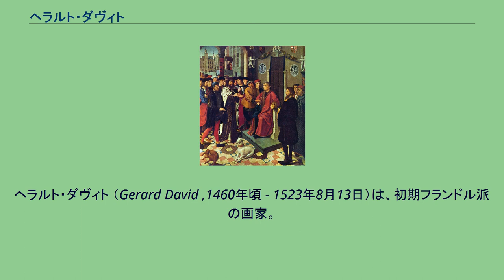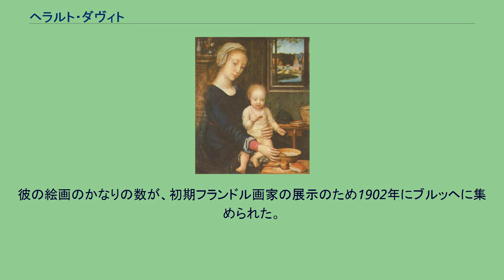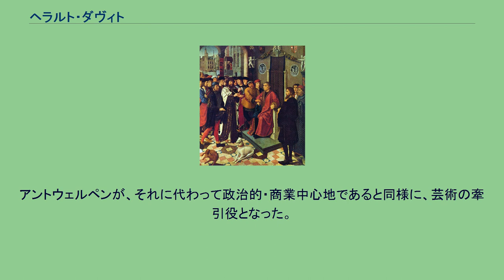ヘラルト・ダヴィト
オランダ・ルネサンスの画家
ヘラルト・ダヴィト （Gerard David ,1460年頃 - 1523年8月13日）は、初期フランドル派の画家。
初期オランダ・ルネサンス期に活躍した。
彼はオウデヴァーテル（現在のオランダ・ユトレヒト州の町）で生まれた。
彼の画家としての経歴は、画家組合に入ったブルッヘの時代が最も長い。
1494年にハンス・メムリンクが死ぬと、ダヴィトはブルッヘの主要な画家となった。
ダヴィトは忘れられた存在であったが、1860年代初頭にブルッヘの公的記録が調査され、画家の生涯に光をもたらした。
現在の記録的証拠は以下のとおりである。
ダヴィトは1483年にブルッヘにやってきた。
おそらくアルベルト・ファン・オウデヴァーテルの元で初期の画風を確立したハールレムからやってきたとされる。
1484年にブルッヘの聖ルカ組合に加入した。
そして1501年には長老格となった。
1496年、金細工師組合の長老格の娘コルネリア・クヌープと結婚。
彼は町の代表格の一人となった。
彼は1523年8月13日に亡くなり、ブルッヘの聖母教会に埋葬された。
ダヴィトは初期の作品で、ディルク・ボウツ、オウデヴァーテル、ヘールトヘン・トット・シント・ヤンスといったハールレム画家たちを継ぎ、既に色彩効果に巧みな画家として秀でた能力を見せていた。
初期の作品『聖ヨハネ』はベルリンのカウフマン・コレクションが所蔵し、『聖ヒエロムニス』はサルティングス・コレクションが所蔵する。
ブルッヘでは、彼はヤン・ファン・エイク、ロヒール・ファン・デル・ウェイデン、フーゴー・ファン・デル・グースらの傑作の模写をし学んだ。
ここで彼はハンス・メムリンクの影響を最も強く受けることになる。
メムリンクから対象を取り扱う際の真面目さ、人物を描写する上でのより優れた現実主義、そして人物を規律正しく配置することを習得した。
1515年、ダヴィトはアントウェルペンを訪れ、クエンティン・マサイスの作品に感銘を受けた。
マサイスはより偉大な生命力と聖なる題材の概念における親しみを紹介した人物である。
ダヴィドの描いた『ピエタ』はロンドンのナショナル・ギャラリーに、『十字架降架』はパリのカヴァッロ・コレクション所蔵である。
これらはこの影響下で描かれ、劇的な動きの感覚で注目される。
しかしダヴィトの宿命ともいえる作品は、アントウェルペン訪問の前に彼が描いた巨大祭壇画である。
『聖カタリナの結婚』はロンドンのナショナル・ギャラリーに、『王座に就く聖母と聖人たち』はジェノヴァのブリニョーレ・サーレ・コレクション所蔵である。
『被昇天』はジグマリンゲン・コレクション、ブルッヘのシオンのカルメル会尼僧院から謝礼なしで描いたという『天使と射る聖母と聖人たち』は、現在ルーアン美術館にある。
ほんの数作だけがブルッヘに残る。
『カンビュセスの審判』、『シサムネスの強奪』、『キリストの洗礼』がグルーニング美術館にある。
聖母教会には『キリストの変容』がある。
残りは世界中に散らばり、これが彼の名前を忘れさせ歴史に埋もれさせることとなった。
彼の作品中には、美の全てと精髄が注ぎ込まれている。
彼は芸術史に何も刷新を加えなかった。
彼の最高の作品でさえ、彼は先駆者や同時代の画家の芸術に新たな多様性を与えたのみである。
彼の絵画のかなりの数が、初期フランドル画家の展示のため1902年にブルッヘに集められた。
ダヴィトが死んだ当時、ブルッヘの栄光と画家の隆盛は衰えつつあった。
アントウェルペンが、それに代わって政治的・商業中心地であると同様に、芸術の牽引役となった。
ブルッヘでのダヴィトの弟子はアドリアーン・イセンブラント、アルベルト・コルネリウス、アンブロシウス・ベンソンのみが重要と記録される。
その他のフランドル画家、ヨアヒム・パティニール、ヤン・ホッサールトは彼によりいくらかの影響を受けた。